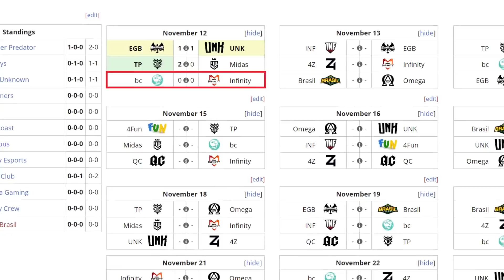BEASTCOAST VS INFINITY BO2[GAME 1] REALMS COLLIDE - DOTA 2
TORNEO REALMS COLLIDE: THE BURNING DARKNESS

[BEASTCOAST]
► Phantom Lancer
► Lina - Chris Luck
► Venomancer - Wisper
► Nyx Assassin - Scofield
► Witch Doctor - Stinger

[INFINITY ESPORTS]
► Spectre - NaoG
► Riki
► Sand King - Valqui
► Rubick - Raykill
► Undying - Prada

SORTEO DE UNA ARCANA COMO PARTICIPAR:
► Solo puedes comentar un número por video del 1 al 1000, tienes mas posibilidades si comentas diferentes números en diferentes videos y deja tu ID de dota(Opcional).
Precaución:
Ten habilitado tu steam guard, para que no esperes 7 días.

LA ARCANA CON MAS VOTOS ESA SE SORTEARA:
► SHADOW FIEND
► TERRORBLADE
► MONKEY KING
► JUGGERNAUT
► PUGDE
► LINA

***TAG***